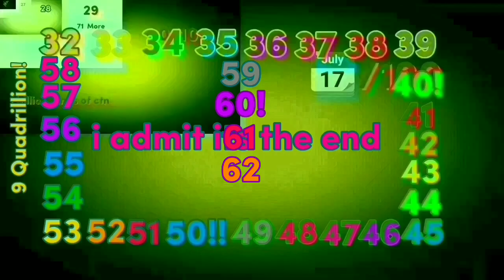Camera turning on over 2^1111 times PART 2: getting the battery to 25%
well i guess nobody is next :(